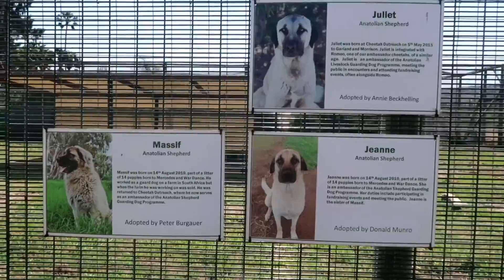Photoshoot with a kids brand l A day in Strand: Cheetah park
Hi fam,

Here's a vlog we did for Thingo's photoshoot with Bazoo kids apparel, icecream date and our day at Strand. We visited the Cheetah Park and had a gatsby in Strand.

Please do share our video with your family& friends

We are an Interracial or mixed race family: Pam, Kevin and Thingo. We share here some of the things that we love; family, food, travel, parenting, beauty and lifestyle.